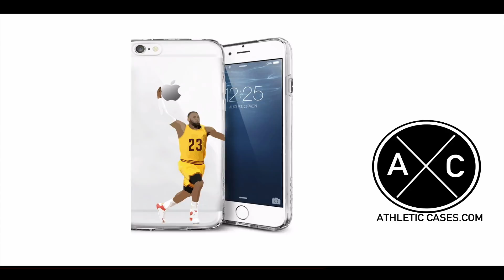Karan Higdon Michigan 2017 Season Highlights ᴴᴰ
Highlights from Michigan RB Karan Higdon's 2017 season.